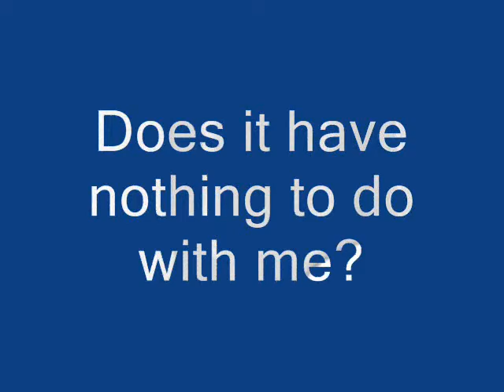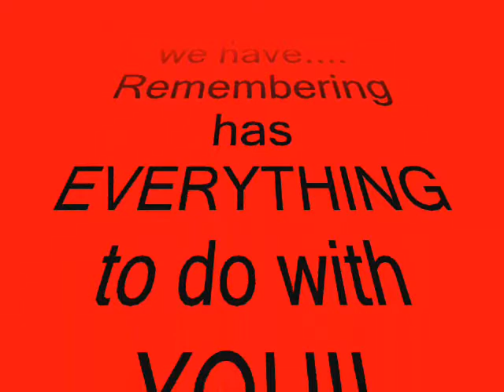Branlyn School Takes Stand Against Bullying